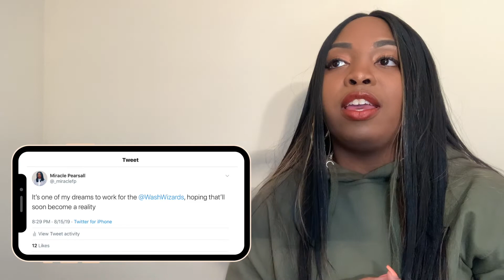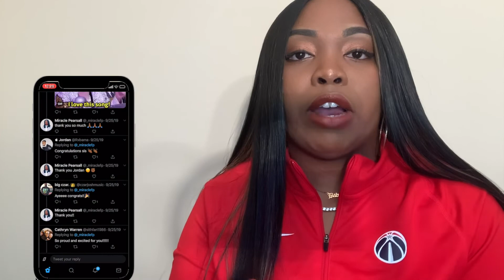LIFE AFTER COLLEGE | Liberty University | Miracle Pearsall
I'M BACK!

Broke my silence during this pandemic to give you all an update on what's been happening in my life since I graduated from Liberty University last May. I talk about anxiety, depression, jobs, student loans and more, with a special message to the Class of 2020! Hope you like it...